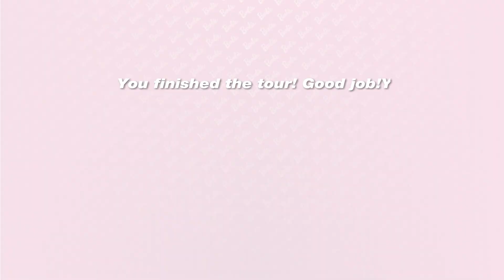Barbie™: Bike Stylin' Ride (Flash) - Full Game HD Walkthrough - No Commentary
Story: Take a bike ride with Barbie! Score points and unlock fab fashions!

Genre - Sidescroller, Cycling
Platforms - Flash / Browser (PC)
Developer - Mattel

My Xbox gamertag: TGG Yari
My PlayStation gamertag: ToughGamingGuyYT
My Steam: toughgamingguy2